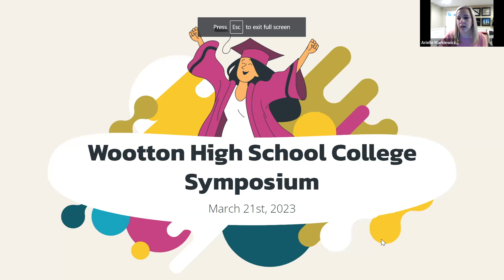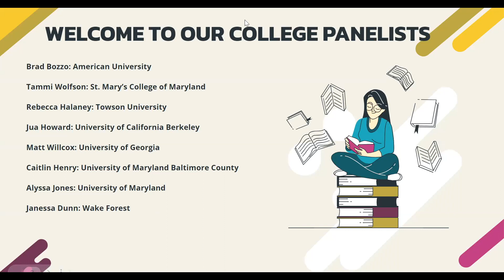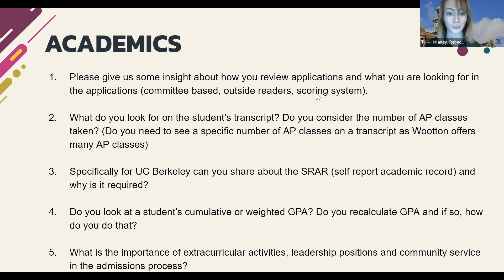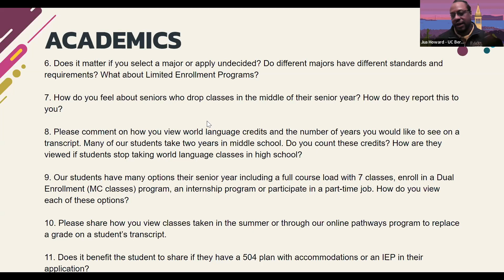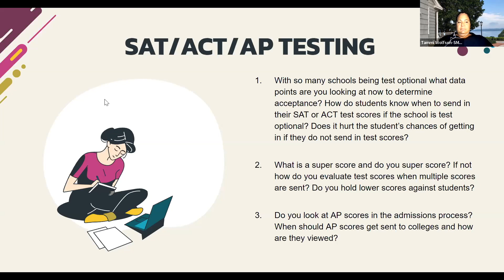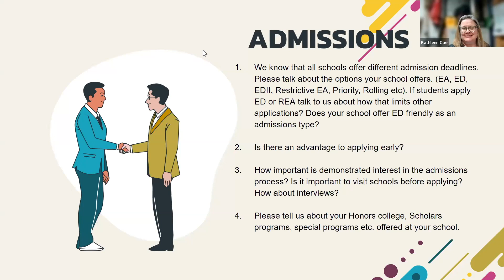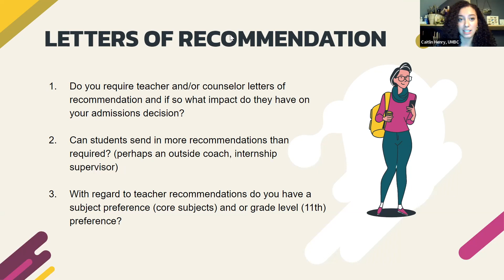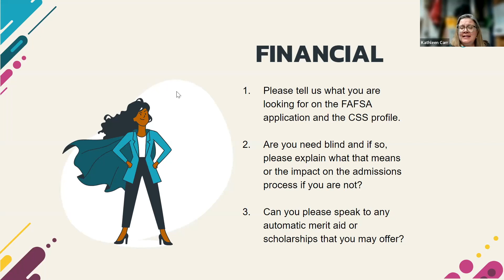2023 College Symposium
College Admissions Representatives from the following schools were in attendance:
American University, Brad Bozzo
St. Mary’s, Tammi Wolfson
Towson, Rebecca Halaney
UC Berkeley, Jua Howard
UGA, Matt Willcox
UMBC, Caitlin Henry
UMD, Alyssa Jones
Wake Forest, Janessa Dunn